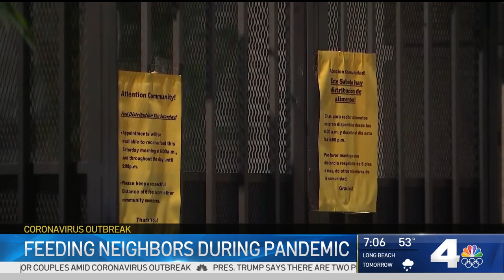NBC News: Urban Partners LA is Feeding Neighbors During Pandemic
Urban Partners LA is featured on NBC Channel 4 News: Reporter Christine Kim visited our food bank and spoke to recipients who waited in line since midnight for our doors to open at 7am. We're sounding an urgent alarm for help to immediately distribute food to families in need in Koreatown.